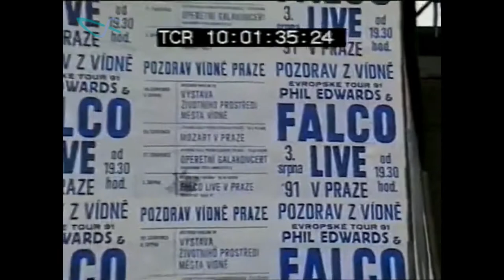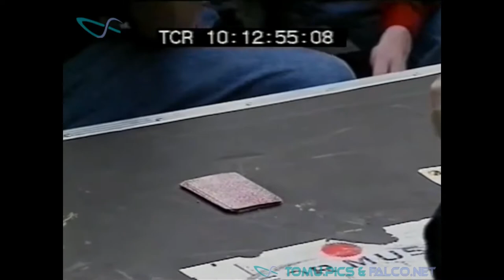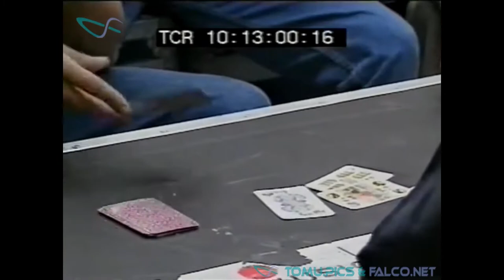FALCO IN PRAG - Backstage, Interview & Konzert vom 03.08.1991 (RE-EDIT)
Wer immer schon einmal "Backstage" bei einem Falco-Gig dabei sein wollte: Prag macht es möglich. Man schreibt das Jahr 1991. Der eiserne Vorhang ist gerade ein paar Jahre gefallen und das Nachholbedürfnis nach kulturellem Austausch groß...

FALCO ist diesmal maximal entspannt, locker und sichtlich gut drauf.
Im Interview davor rennt der Schmäh:
"Macho-Image?... Wie schreibt ma des? Da muasst wem andern fragn. Ich weiß gar nicht, was das ist..." 😎😉

☝️ This video has been re-edited and remastered for your convenience. ☝️

VORGRUPPE:
Phil Edwards (GIG-Records)